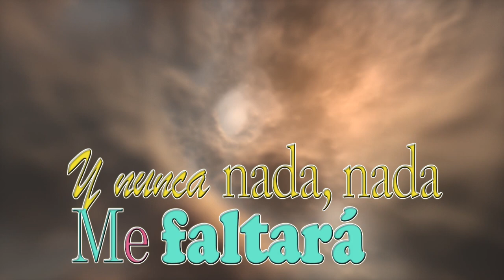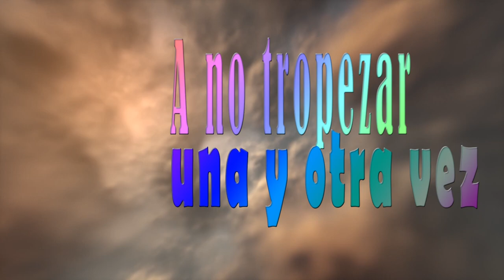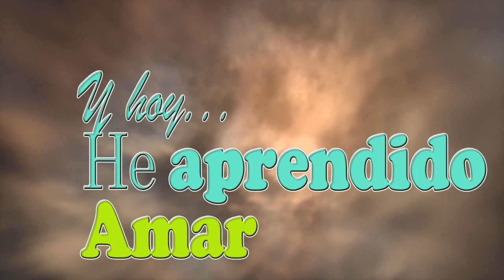Y hoy - Javier Márquez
Contratación: Ana Jiménez
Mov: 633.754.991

Y HOY

ESTROFA
Yo he nacido por y para ti
Yo he decidido el volver aquí
Para arreglar los errores que cometí
Y así encontrar mi camino para ser feliz

PRE ESTRIBILLO
Yo no tengo miedo a nada más
Porque sé que a mi lado tú estarás
Caminaremos juntos por la eternidad
Y nunca nada, nada me faltara

ESTRIBILLO
Y hoy
He aprendido Amar
Y hoy
También a perdonar
Y hoy
Tengo que prosperar
Y hoy
Nada me cambiará

ESTROFA
De mis errores tengo que aprender
A no tropezar una y otra vez
Y es de ser humano el reconocer
Que he estado perdido pero te encontré

PRE ESTRIBILLO
Y nunca nada, nada me faltará

ESTRIBILLO
Y hoy
He aprendido a Amar
Y hoy
También a perdonar
Y hoy
Tengo que prosperar
Y hoy
Nada me cambiará

Ohhh
No, noooo
No, noooo
No, noooo
No, noooo

ESTRIBILLO
Y hoy
Y hoy
También a perdonar
Y hoy
Tengo que prosperar
Y hoy
Nada me cambiará

ESTRIBILLO
Y hoy
Y hoy
También a perdonar
Y hoy
Tengo que prosperar
Y hoy
Nada me cambiará